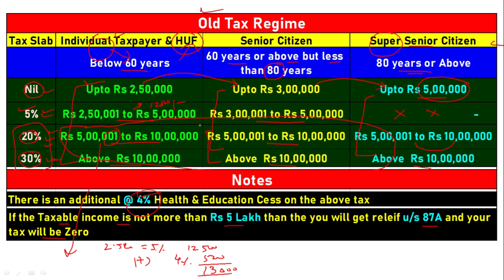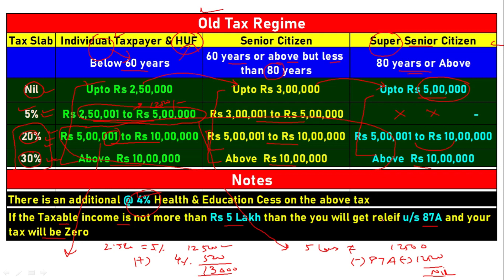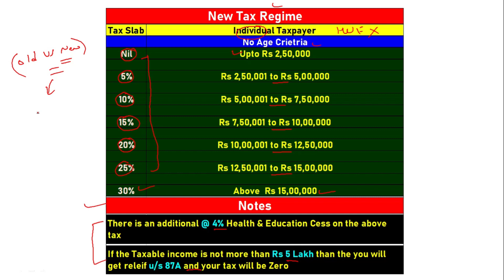Income Tax Slab for Individual & HUF For the Assessment Year 2023-24 II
Video Link- Old vs new tax regime which is better

Tax Slab for the Financial Year 2022-23 (Assessment Year 2023-24)

Existing Tax Regime (Below 60 Years)
Income Tax Slab                       Income Tax Rate

Up to ₹ 2,50,000                      Nil

₹ 2,50,001 - ₹ 5,00,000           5% above ₹ 2,50,000

₹ 5,00,001 - ₹ 10,00,000          ₹ 12,500 + 20% above ₹ 5,00,000

Above ₹ 10,00,000                  ₹1,12,500 + 30% above ₹ 10,00,000

Existing Tax Regime (Senior Citizen 60 to 80 Years)

Up to ₹ 3,00,000                      Nil

₹ 3,00,001 - ₹ 5,00,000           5% above ₹ 2,50,000

Existing Tax Regime (Super Senior Citizen Above 80 Years)

Up to ₹ 5,00,000                      Nil

₹ 5,00,001 - ₹ 10,00,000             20% above ₹ 5,00,000

Above ₹ 10,00,000                   ₹1,00,000 + 30% above ₹ 10,00,000